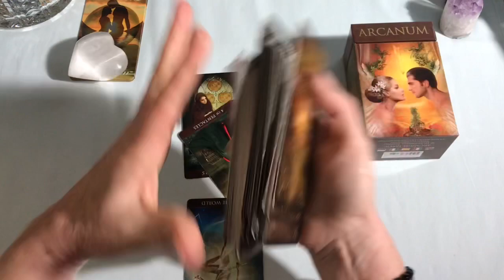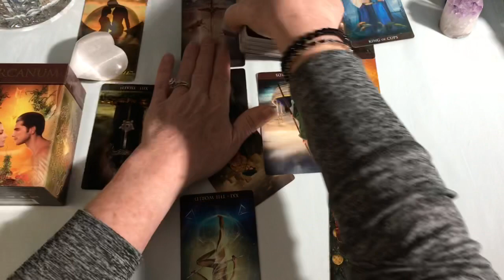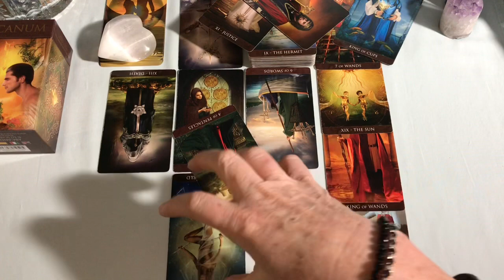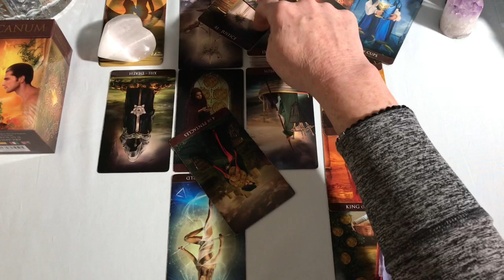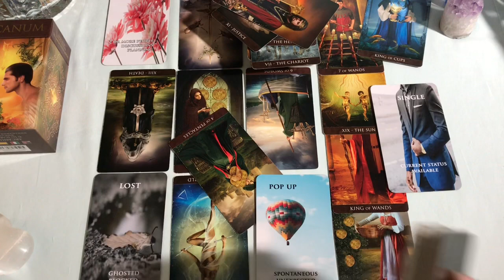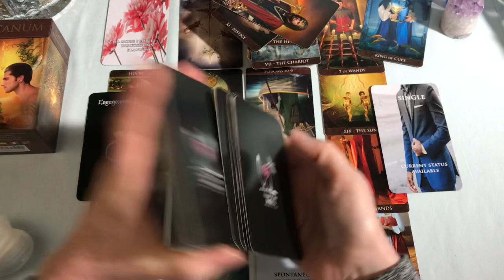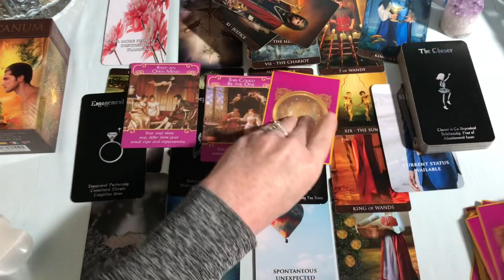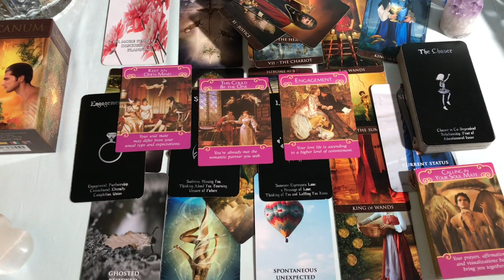Pisces Love ❤️ They Are Coming To See You End Of October 2020